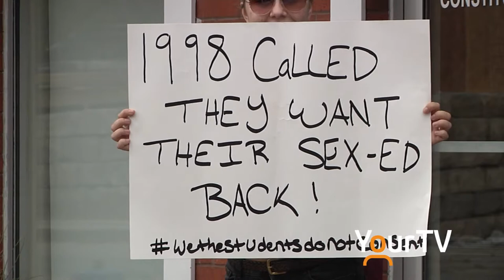Sex ED Curriculum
Students from Bracebridge Muskoka Lakes Secondary School walked out Friday afternoon from school to protest changes to the Sexual Education Curriculum in front of Parry Sound-Muskoka MPP Norm Miller's office.  Here's that story.